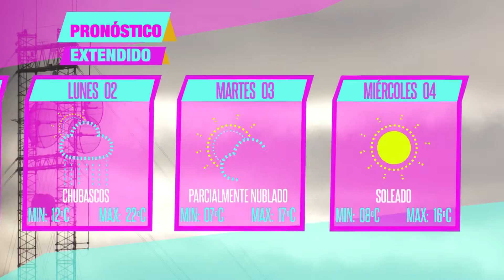El tiempo en La Plata - Miércoles 28 y el resto de la semana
¿Cómo va a estar el tiempo hoy en la ciudad?

Enterate en TVU y andá viendo el resto de la semana